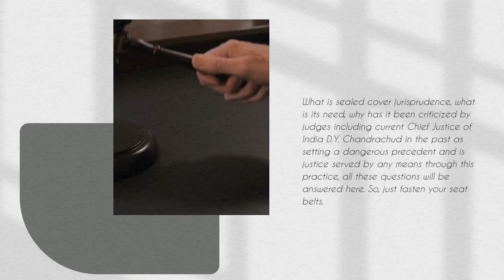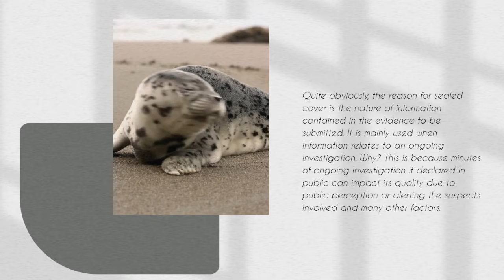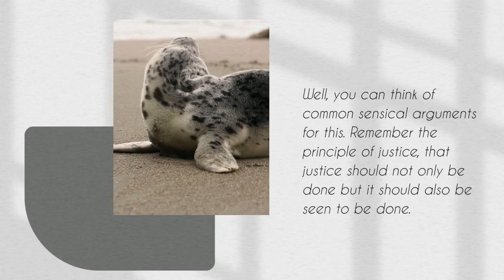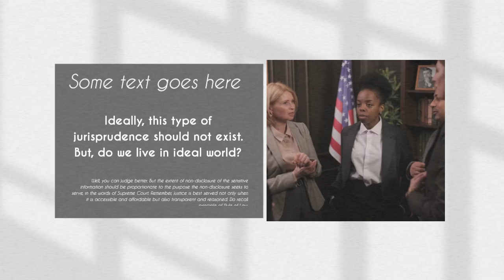Justice and Sealed Cover jurisprudence || UPSC Current Affairs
What is sealed cover jurisprudence, what is its need, why has it been criticized by judges including current Chief Justice of India D.Y. Chandrachud in the past as setting a dangerous precedent and is justice served by any means through this practice, all these questions will be answered here. So, just fasten your seat belts.